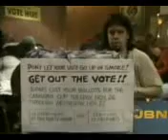canabis cup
canabis cup shit